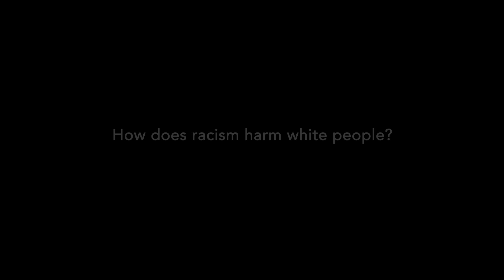White Like Me - John H. Bracey Jr. Interview Excerpt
In this interview clip from the upcoming film, "White Like Me', Professor John H. Bracey responds to the question: "How does racism harm white people?"

The film, featuring renowned anit-racist activist Tim Wise, is in the final stages of production.

This clip is being offered to help promote a Kickstarter campaign to fund the completion of this critical film.  Please consider pledging and sharing and help us expand the challenging but vital conversation about white privilege and racial resentment in the US.